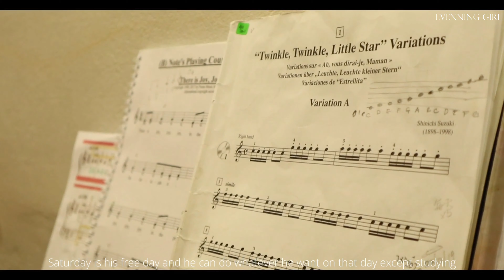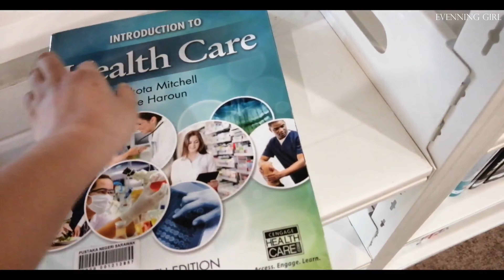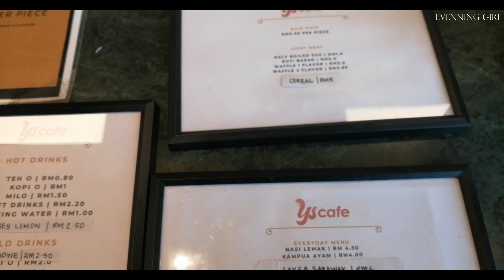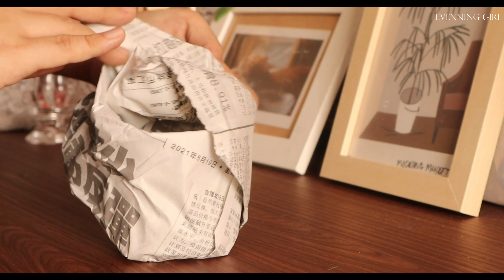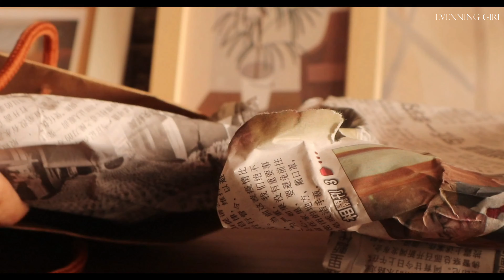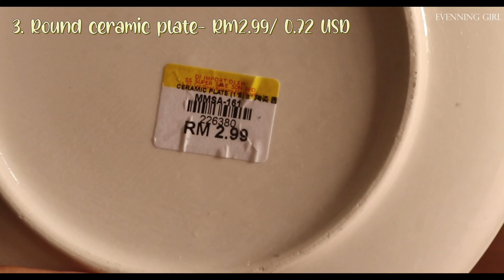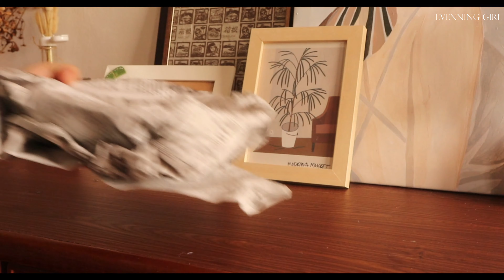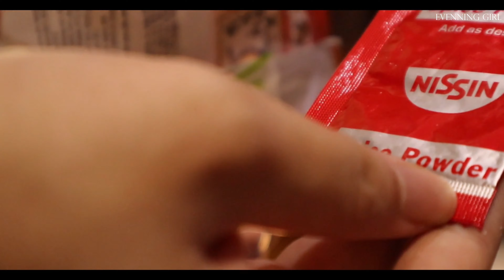EP. 21: Late Summer Vlog: life of homebody, mango yogurt, lunch 🥙 , new cups and plates unboxing 📦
So that, u will receive my latest video and check it out! More aesthetic videos will be uploaded in the future.

My lazy afternoon-Wendy Marcini
The Transcendent You - Lars Eriksson
Holiday Specials - Magnus Ringblom Quartet
Mine - Ten Towers
Complications - LVGOON
Part Of Me Still Wants You - Sture Zetterberg
I Don't Wanna Go - Cody Francis
My Friends - Vendla

❓faq: age - 23 years old year,
course - 3rd year, chemistry
country - Malaysia
editing app - wondershare filmora x, imovie, canva

⭐Alternative stylus pen for iPad l Aesthetic Unboxing ASMR with music, testing on iPad Air 2, review ⭐Dinnerware Haul l Aesthetic Unboxing📦 ASMR l I spend RM 39 for 13 items (plates🍽️, bowl🥣 , cups🥃...) Productive series
⭐📚📚How is your exam? ⌚l Daily Exam Study Vlog l Final Year Chemistry Student 🌡️ l Malaysia Study with Me series
⭐📚2 Hours Study with Me at Library l Real-time, with timer and sad oriental music (with nature sound)： ⭐Study with me (night ver.) l Real-Time, Keyboard ASMR, Background noise, No music l Etoile de Lune ⭐(Morning ver.) Study with me ASMR 📒l 1 Hour Real-Time l iPad note taking l Goodnote 5 l No music